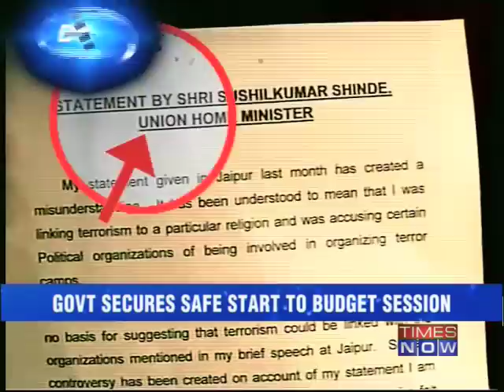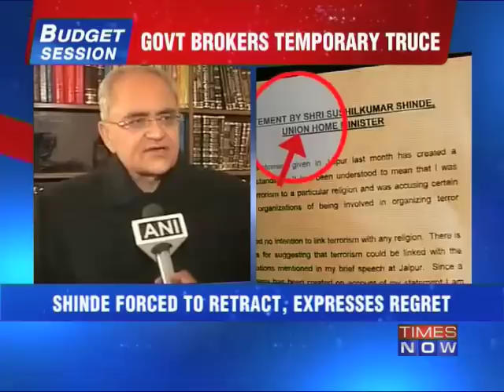Sushil Kumar Shinde regrets 'saffron terror' remark.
Under attack from BJP, Home Minister Sushil Kumar Shinde on Wednesday (Feb 20) issued a statement on the eve of Budget session of Parliament, expressing regret over his "Hindu terror" remark and saying his comments had been misunderstood. Download the Times Now India's Election HQ app and get all the election info at one go. Social Media Links